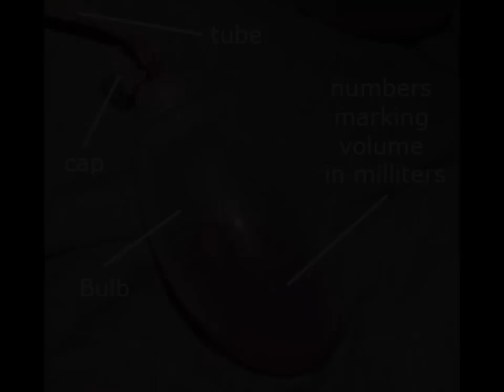My Breast Reduction Journey : Part 2 Pre-Op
Thanks again for joining me on this 2nd leg of my journey! I went to the hospital and dr today to get an idea of what will take place on Monday the 20th! Hopfully I didnt ramble too much this time and answered some questions you could have had if not dont hesitate to ask ♥